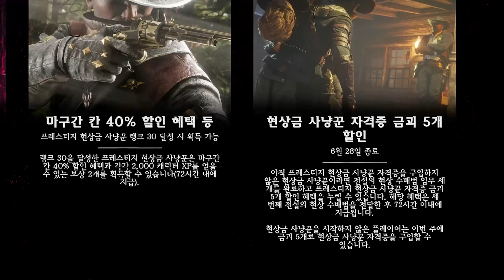2021/06/29 주간 없데이트 l 레드데드 온라인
초보자 가이드 재생목록

*영상과 관계없는 댓글, 빠놀이, 비매너, 타유튜버 언급 댓글은
예고없이 삭제될수 있습니다.

프라임 게이밍

PC 사양
CPU : AMD Ryzen 7 3700X 3.6GHz 8코어 / 16쓰레
RAM : DDR4 32GB
GPU : GeForce RTX 3080ti
키보드: HyperX Alloy Origins 기계식 게임용 키보드
마우스: 로지택 G900